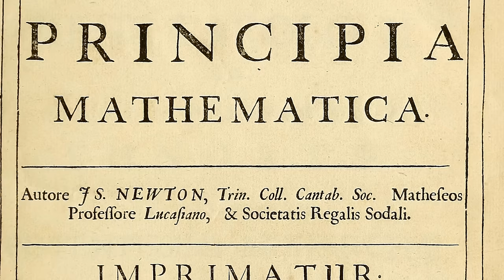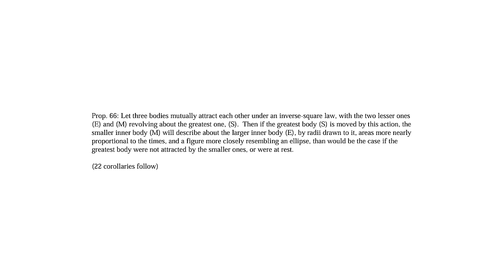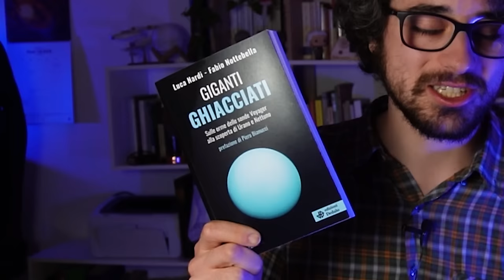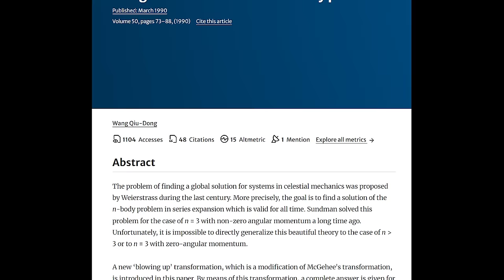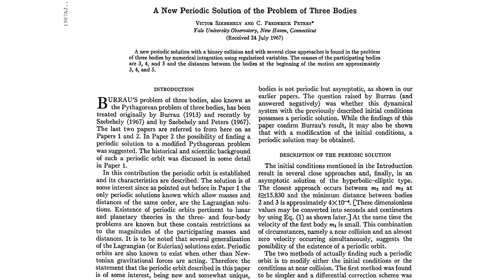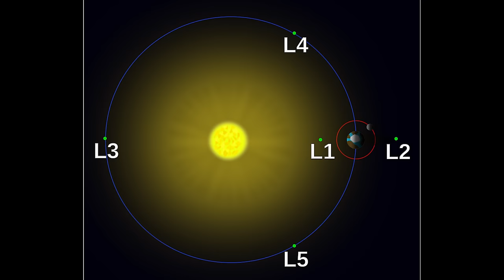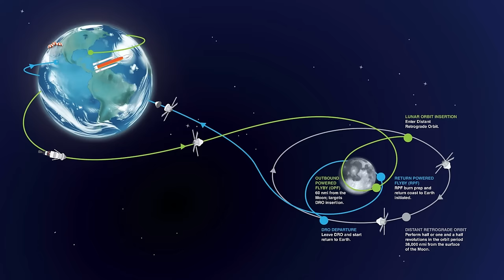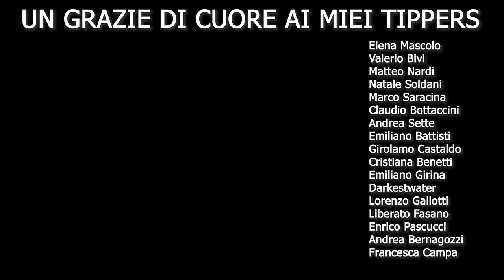La fisica del Problema dei 3 Corpi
Un problema matematico che ci affligge da secoli, ben oltre la fantascienza

00:00 - Introduzione
00:40 - 2 corpi
02:58 - Da 2 a 3
07:18 - Soluzioni
10:30 - Problema ristretto
11:28 - Soluzioni numeriche
15:20 - Punti lagrangiani
17:00 - Fionde gravitazionali
18:35 - Altri esempi